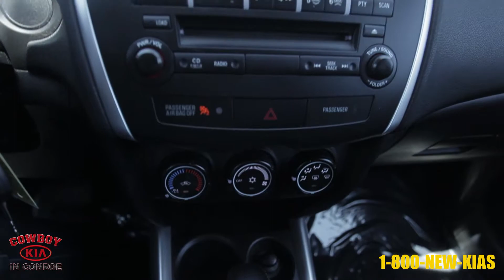2011 Mitsubishi Outlander From Cowboy Kia Houston Stock#458860a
Take a tour of this pre-owned 2011 Mitsubishi Outlander available at Cowboy Kia of Conroe.